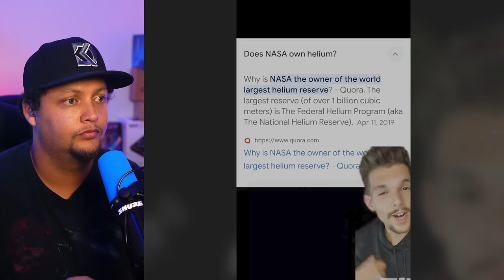Creepy Videos That'll Change Your Perspective! (Day 209)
order sunlight🌞 with a click. WHAT

WHAT WAS IN THE CAMERA!?

Crybaby Tunnel is an Urban Legend coming out of the state of Ohio

I noticed that the slime on this rock was alive

NEVER ROAM ALONE!

Did yall see what the skies of Atlanta look like?

pedro pascal is going viral and is receiving hate because of this…

WAS THAT BIGFOOTS TOE!

SHE IS NOT ABLE TO WALK WHAT!

A GHOST ORB AT THE GYM?

A PLANET RUNNING AWAY!?

Music medicine. Bill Withers would’ve healed us all